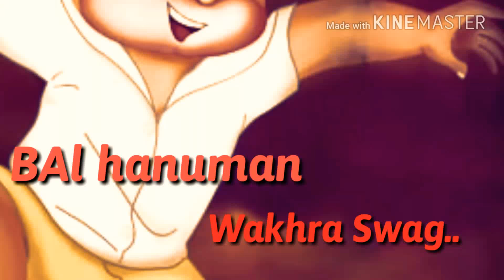Dj ||wakhra swag|| Bal hanuman||animated whatsapp video